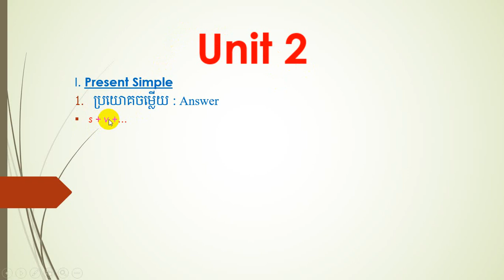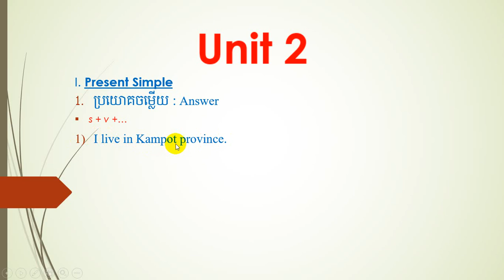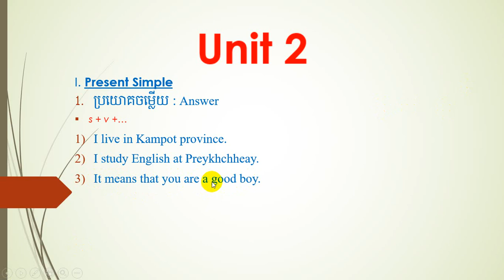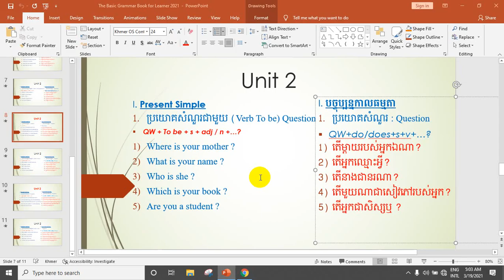មេរៀនទី៨៖ Present Simple ប្រយោគចម្លើយ : Answer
Please subscipt me__មេរៀនទី៨៖ Present Simple ប្រយោគចម្លើយ : Answer
___s + v +…
I live in Kampot province.
I study English at Preykhchheay.
It means that you are a good boy.
She watches TV with Channda.
She loves me very much.
___s + v +…
ខ្ញុំរស់នៅខេត្តកំពត។
ខ្ញុំសិក្សាអង់គ្លេសនៅព្រៃឃ្ជាយ។
វាមានន័យថាអ្នកជាក្មេងប្រុសល្អ។
នាងមើលទូរទស្សន៍ជាមួយចិន្តា។
នាងស្រឡាញ់ខ្ញុំណាស់ុ។